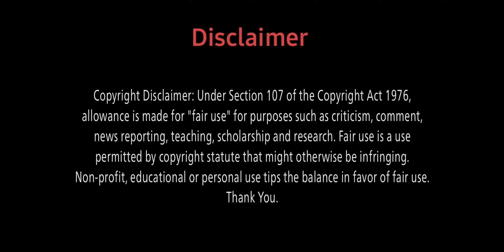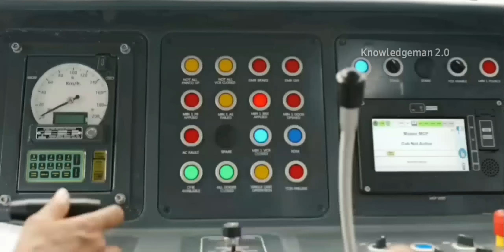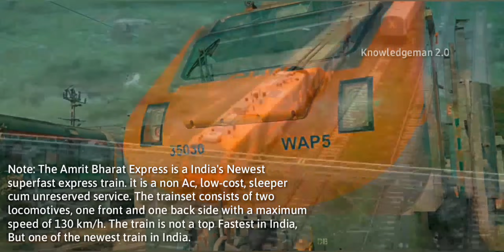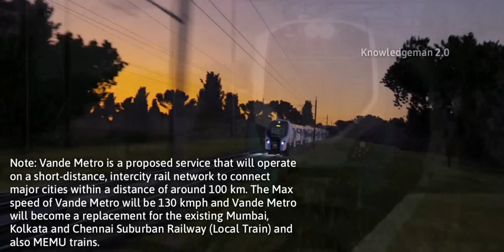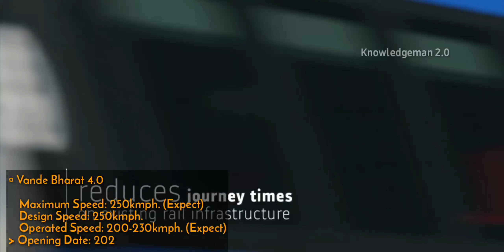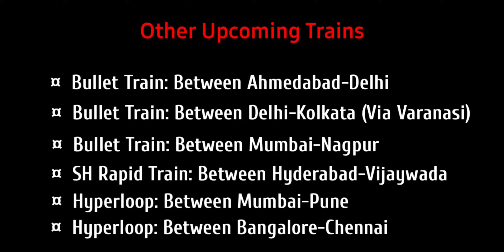TOP 10 UPCOMING FASTEST TRAINS IN INDIA 2024 || FUTURE FASTEST TRAIN IN INDIA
Title: -
Top 10 Upcoming Fastest Trains in India
Top 10 Fastest Future Trains in India
Top 10 Upcoming Vande Bharat Versions
Top 10 Fastest Train in the World
Top 10 Future Trains
Upcoming Fastest Trains in India
Sleeper Vande Bharat
Vande Metro
Hydrogen Train
Bullet Train
High Speed Rail
Maglev Train
Indian Railways

Top 10 Upcoming Fastest Trains in India 2024

🔸️ Note-
All upcoming train footages shown in this video is Conceptual,
(Means they are look like similar if will be Operational).

°°°   VIDEO HIGHLIGHTS  °°°

00:00| Introduction
01:10| Vande Bharat
01:44| Namo Bharat
02:14| Amrit Bharat
02:48| Vande Metro
03:18| Vande Hydrogen Train
03:43| Sleeper Vande Bharat
04:19| VB 4.0
04:50| Bullet Train
05:24| Orher Upcoming Trains
05:39| Outro

My Gears ⚙️

• 𝘌𝘥𝘪𝘵𝘪𝘯𝘨 𝘈𝘱𝘱𝘭𝘪𝘤𝘢𝘵𝘪𝘰𝘯-
-Kinemaster

⚠️  Warning for Reaction Channel-

If you want to reaction this video.
So please take permission from me via Email.